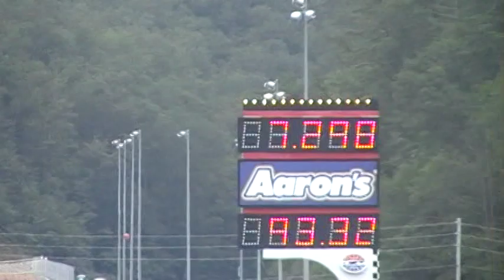2011 WFC right Dave Harvey Jr.MOD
World Footbrake Challenge V  2011
Bristol TN
Right Dave Harvey